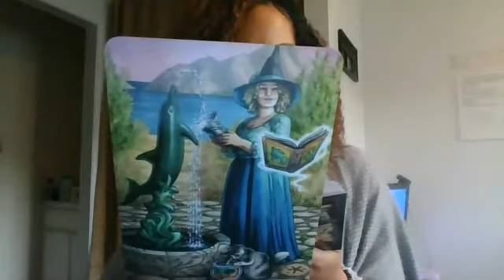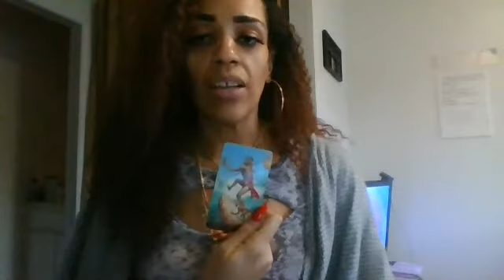AQUARIUS JANUARY 2021 ABSOLUTELY BEAUTIFUL ENERGY/READING AQUA BABY!